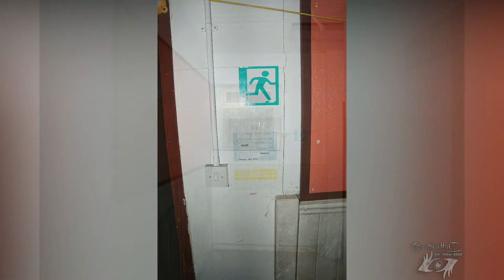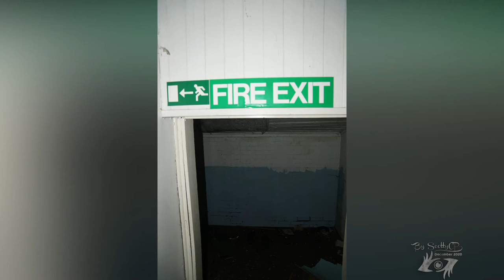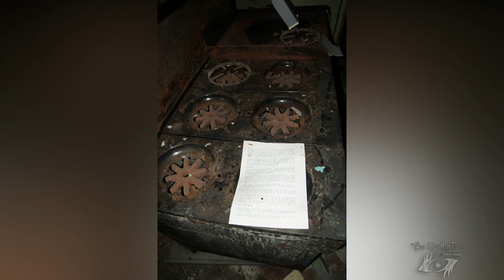(1) - Photography - Ground Floor - part 1 of 5 - (December 2020)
Photography - Ground Floor - part 1 of 5 - (December 2020)